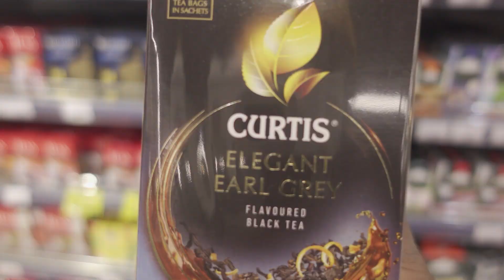What's the Best Job in The World -2023. Public Opinion - Moscow Russia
Asking people what they think is the best job in the world. What's your opinion?